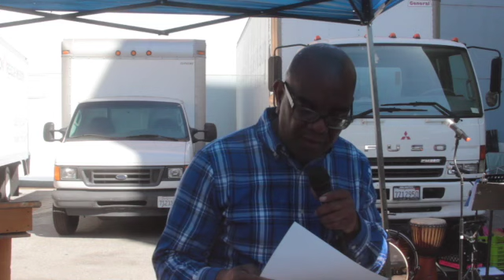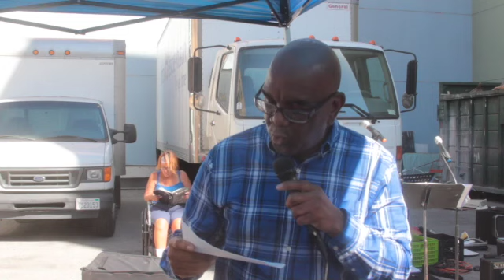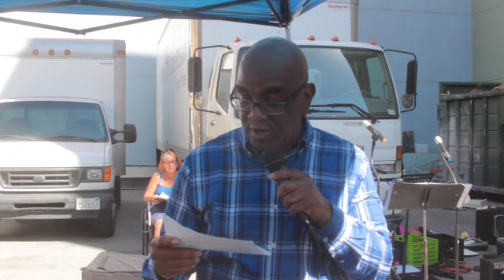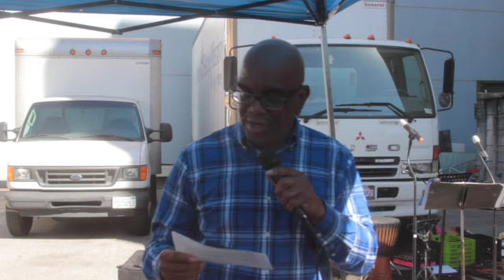WE HAVE A HIGH PRIEST